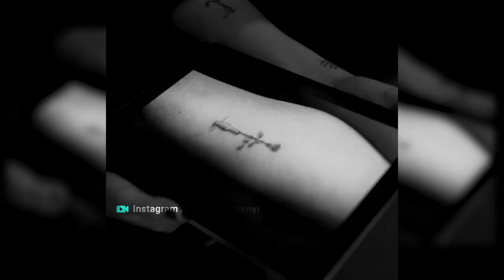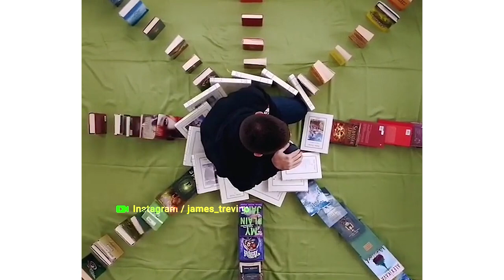3D ГРАФФИТИ | АНИМИРОВАННАЯ ТАТУИРОВКА | ЕЖИК ПОКИ | НА ГЛУБИНЕ БАЙКАЛА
Мы продолжаем рассказывать вам о том, что удивляло, радовало, а где-то даже и шокировало пользователей Интернета. Сегодня покажем 3D граффити, анимированную татуировку из 70 человек, расскажем о экстремале, который погрузился на глубину Байкала без гидрокостюма, а также о ежике-путешественнике. Все подробности у Дмитрия Беломестнова в рубрике В.ТОП-5.